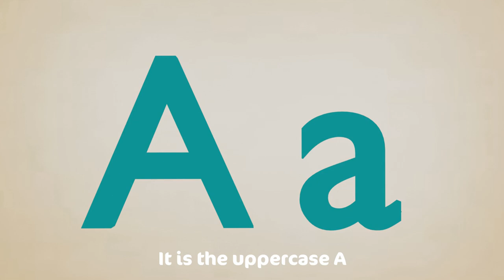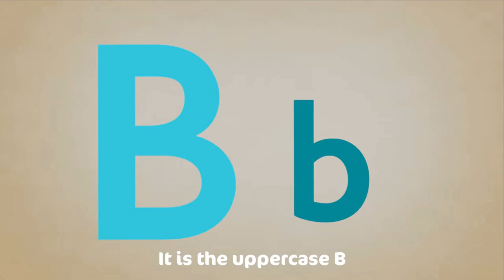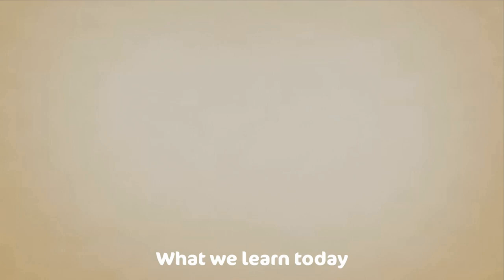Bingo + More Nursery Rhymes & Kids Songs - Cocomo Studio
A new compilation video, including one of our most recent songs, "B-I-N-G-O"!